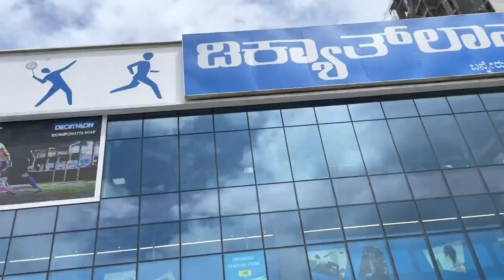A quick shopping to Decathlon/ And easy sambar recipe with curd||RAKSHITHA VLOGS